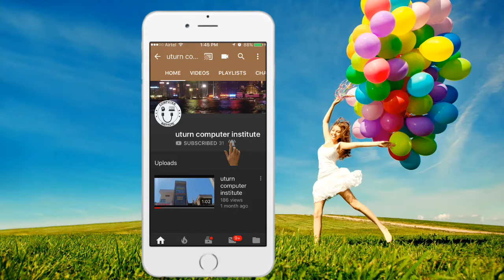how to remove and repair back camera on iphone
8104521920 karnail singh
3rd floor,160 feet road, omkar colony, near yogesh builders & sheetla mata mandir, alwar raj pin-301001